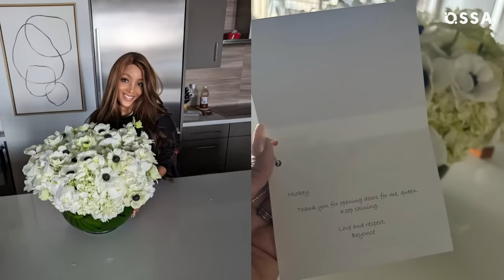CMT Music Awards 2024: Unforgettable Moments! |⭐ OSSA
Get ready to dive into the heart of country music's most anticipated event - the 2024 CMT Music Awards! From surprising winners to jaw-dropping performances, this year's show was packed with unforgettable moments.

Hosted by the charming Kelsea Ballerini, the event brought together country finest talents and some unexpected stars, like the cast of "Young Sheldon." But what stole the spotlight was the surprise appearance of "Austin" singer Dasha and country legend Jason Aldean, adding an extra layer of excitement to the star-studded lineup. Aldean's return marked his ninth appearance at the CMT Awards, overcoming previous criticism surrounding a music video.

And let's not forget about Jelly Roll's remarkable night. Not only did he sweep multiple awards, including Best Male Video and the prestigious Video of the Year, but his emotional acceptance speech and electrifying closing performance left the audience cheering for more. It was truly a turning point in his career and a moment that will be remembered for years to come.

But the surprises didn't end there. Beyoncé's presence, though absent physically, was felt throughout the night. Her recent album "Cowboy Carter," celebrating the Black roots of country music, added an extra layer of intrigue to the event.

The night was also filled with heartwarming comebacks, with icons like Little Big Town and Sugarland gracing the stage after over a decade.
The CMT Awards also took a moment to pay tribute to country music icon Toby Keith, who tragically passed away earlier in the year. It was a rollercoaster of emotions. So, grab your popcorn and buckle up for the ultimate country music experience!